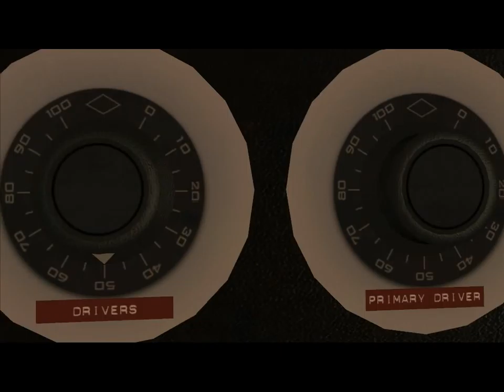Back To The Future Gameplay Deutsch 1/4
Genre: Abenteuer